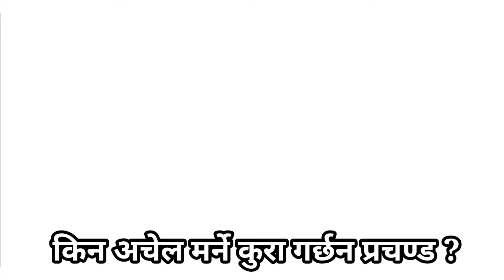किन अचेल मर्ने कुरा मात्रै गर्छन प्रचण्ड ? @Bimal Nepal